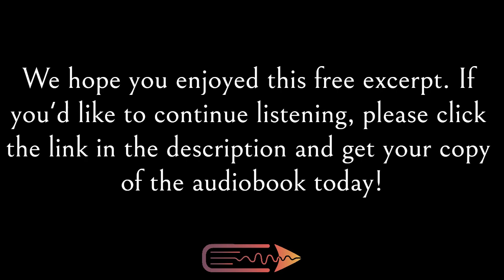Epic Fantasy Audiobook | Awake The Cullers (Ondar Series Book 2) | Free Preview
A free excerpt from Amanda Young & Raymond Young Jr.'s audiobook, Awake The Cullers (Ondar Series Book 2), narrated by Caroline Waltz and published by Next Chapter Audio.

GENRE: Epic Fantasy

BOOK DESCRIPTION
What do you do when the monsters are real?

Legend spoke of people unafraid of pain; the ones gloried in war and death. Indescriminate killers, they fought past the point when most men would be dead.

Unstoppable, they terrorized the lands until at last they were wiped out in the Great Wars. Or so the world wished to believe. On the cusp of transition, Ondar braces for a return to the horrors of the past, even as new heroes emerge to protect the most innocent among them.

What do you do when the monsters are real? You fight.